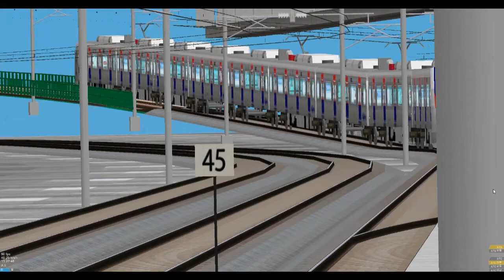[openbve] 코레일 1호선 천안급행 구로역 진입,발차영상.